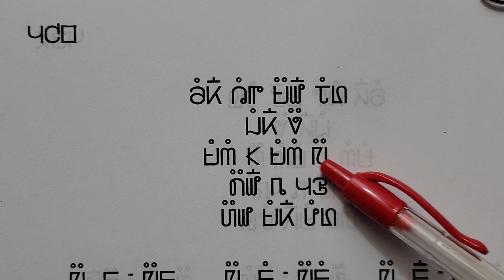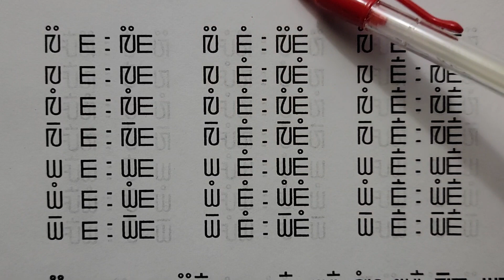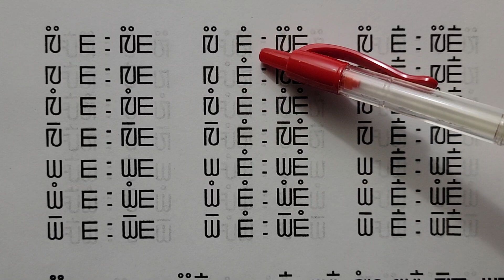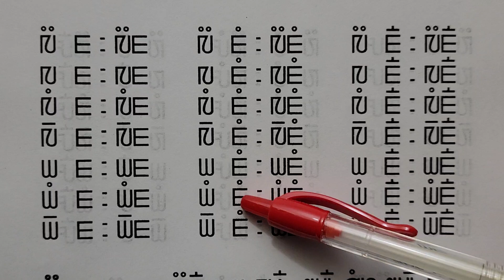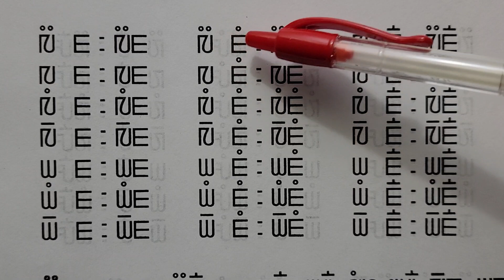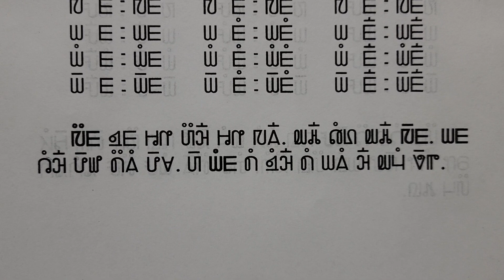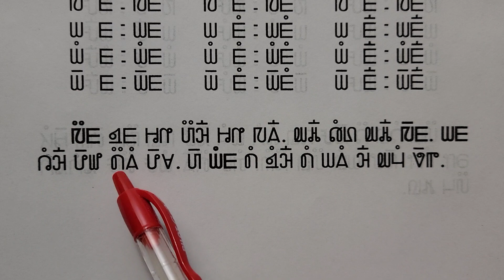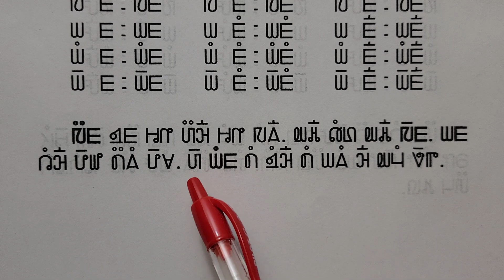4/19/2023. Blooj 160 phaj hauj SoobLwj phiaj keeb tshooj 9 tshooj kuab sob kawm 15.